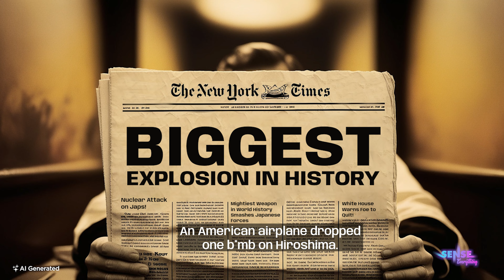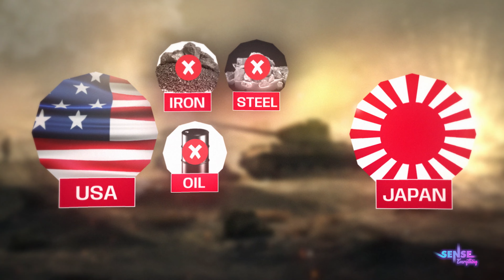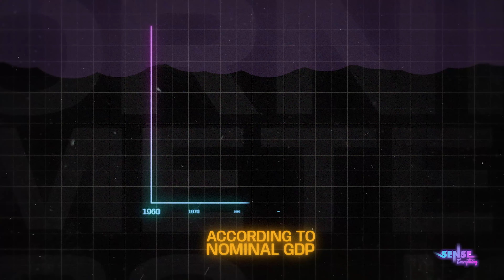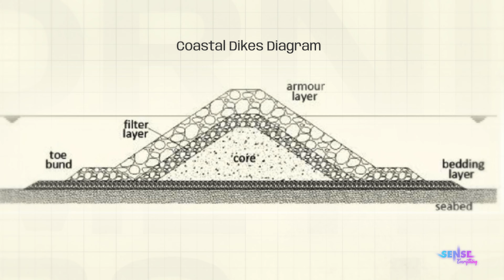The Insane RISE of Japan After World War 2 (Documentary)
How Japan Became Richest Asian Country! What India Can Learn from Japan (World War 2 Documentary)
This video Explores Japan's evolution from the Imperial Japan era to modern marvels.
Pivotal events like the Hiroshima, and Nagasaki nuclear Attack, the Pearl Harbor Attack, the Midway Attack on Pearl Harbor and the iconic Tora Tora Tora and its impact on global history.  Learn about the devastation of Hiroshima and Nagasaki, and how these events reshaped Japan and the world.
Japan 1945 Temperature after the Nuclear attacks reached 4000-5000 degree celcius
Explore the Japanese Occupation of China and the shifts within the Japanese Empire. We delve into Japanese Dynasty History and how Japan evolved over time, including its Magnetic Levitation Train technology.
Experience a detailed overview of the entire history of Japan, and get insights with Japanese History Explained. From the traditional Japanese Empire Anthem to modern innovations by companies like TOYOTA, SONY, and NINTENDO, this video covers it all.
Additionally, we touch on the flood in India and its implications, as well as the concepts like Taishin, Seishin, and Menshin standards that Japan uses.
Whether you're looking for a brief history of Japan, the evolution of Japan, or specific historical events, this video is your ultimate guide to understanding Japan's rich past and dynamic present.

Chapters
00:00 Intro
01:07 Hiroshima Nuclear Attack
04:20 The "Greater Asia" Scam
05:35 Bru*tality of Japanese Army
06:27 Expansion of Japanese Empire
07:03 Mistakes & More Mistakes
09:47 Attack on Pearl Harbour
11:22 Suffering of Japanese People
13:40 Lesson 1: Fighting Natural Disasters
16:39 How Japan Prevents Flooding
17:50 Lesson 2: Economic Miracle
19:18 Keiretsu model
19:58 Toyota's Just-in-Time Model
21:25 Lesson 3: Japanese Education System
22:20 Perfect Revenge
23:18 True Patriotism